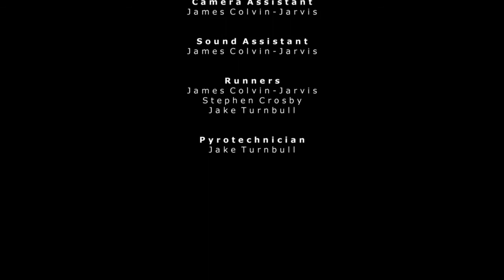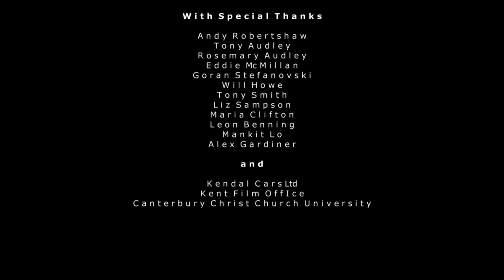Dinosaur Shapes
Film Radio and Television Studies

Dinosaur Shapes is a graduate film project made in 2013 by a group of Film, Radio and Television students. It is a good example of the high standard our students can achieve using the skills they learn on our course and the facilities available at our University.

A young boy playing in the garden communicates through time with a platoon of soldiers fighting in the trenches during WW1...

Director -- Simon Audley
Producer -- Dan Errey
Camera -- Rob Sale
Sound Design -- Rob Copland
Editor -- Jake Turnbull
Production Design -- Taz Hannan
Camera Assistant -- James Colvin-Jarvis
Sound Assistant - James Colvin-Jarvis
Runners - James Colvin-Jarvis, Stephen Crosby and Jake Turnbull
Pyrotechnician -- Jake Turnbull